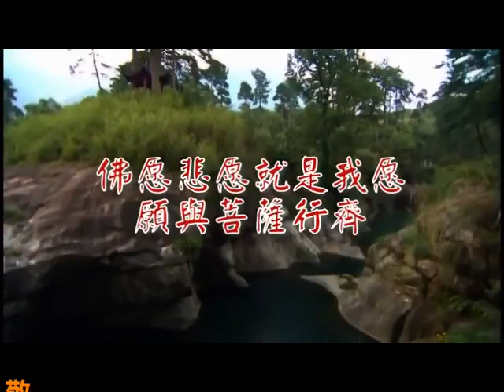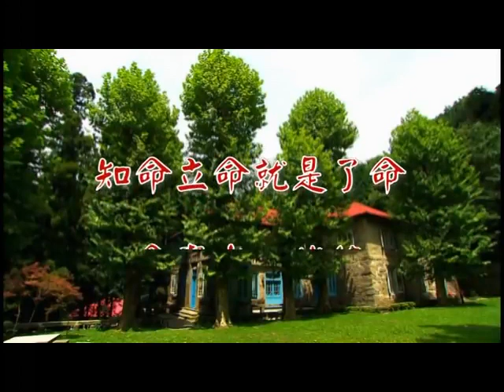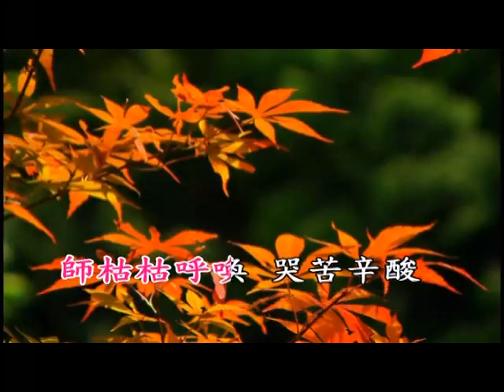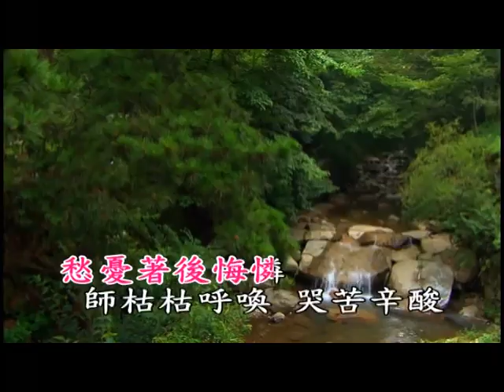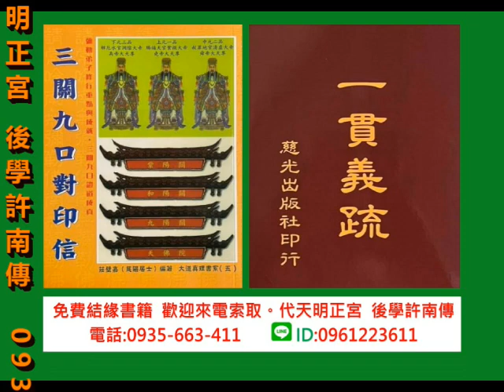20231029 國語善歌 菩薩悲願 調寄淚滿天 濟公活佛慈訓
菩薩悲願   調寄淚滿天  濟公活佛慈訓  _許雅棋

每一刻生命是奇異恩典 每一次感動皆是還佛願
每一句叮嚀為母娘期盼 每一滴淚水用愛心呼喚
每一步艱辛是愿力承擔 每一重關山信愿扛雙肩
每一程心路覓覓尋有緣 每一個人將心手相連
師苦苦苦苦 苦等回頭 苦守三曹願
師守守守守 守不到徒誓願
師枯枯呼喚 哭苦辛酸 哭苦淚滿臉
莫將初衷忘懷漂泊邊緣

每一盞心燈是菩薩雙眼 每一曲天籟是菩提心弦
每一擁護別忘師的臂彎 每一牽引時局更廣寬
師苦苦苦苦 苦到心甘 苦為徒情願
師總總總總 總堅持不退轉
為徒無怨無悔菩薩悲願
師苦苦苦苦 苦惱無奈 苦愁劫煞遍
師愁愁愁愁 愁憂著後悔憐

~感謝天恩師德~